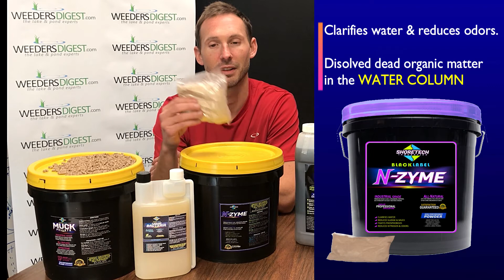Lake & Pond Bacteria | Pellets VS Powder VS Liquid | Which one to use review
Understanding which form of beneficial bacteria enzymes to use in your lake or pond is very important. There are three main ways they are available and choosing the right form depends on what your trying to accomplish. Are you trying to remove muck from the bottom of your pond or lake? Or are you more focused on clarifying the water and reducing odors?  This overview will help you understand the differences between them, how they are best applied and when to use them.